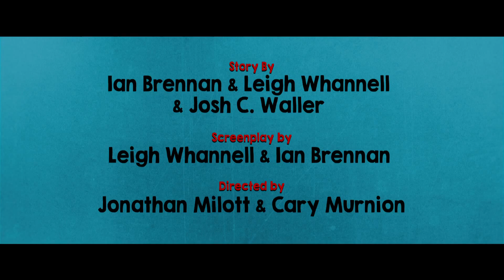Cooties | official trailer US (2015) Eliah Wood Rainn Wilson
official trailer for Cooties
When a mysterious virus hits an isolated elementary school, transforming the kids into a feral swarm of mass savages, an unlikely hero must lead a motley band of teachers to fight for their lives.